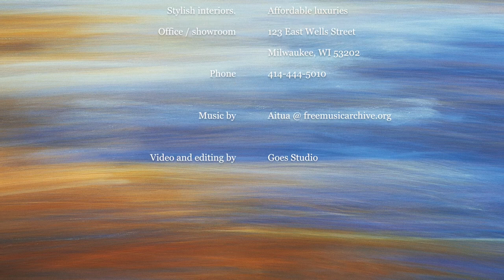Plankinton Clover apartment by Residence Design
Video project to show how designers at Residence Interiors took an apartment in the Plankinton building to create an office workspace. Original paintings by Gary Leonard.